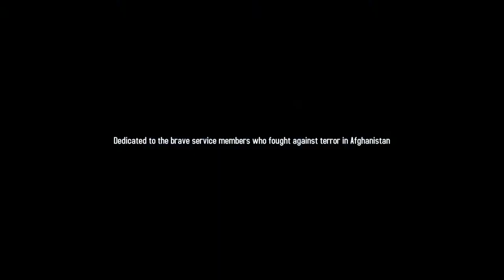Let's Play Afghanistan '11 - Skirmish - Part 14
It's 2011 and you are commanding an army outpost in Afghanistan. Can you balance the need to destroy the enemy with grabbing the hearts and minds of the populace? In Afghanistan '11 you must work with inadequate resources to accomplish conflicting goals.

Join me as I play this excellent game.